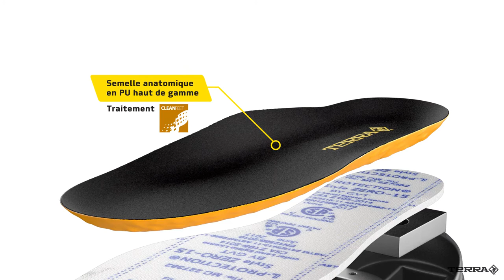Terra VRTX - French